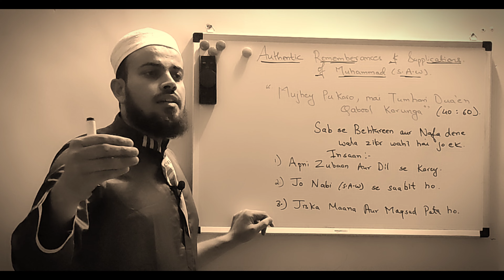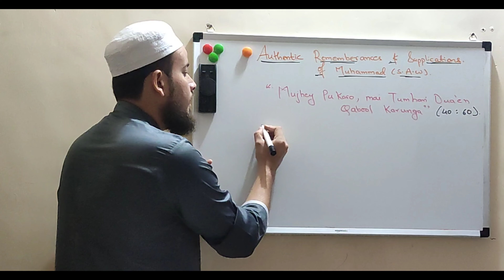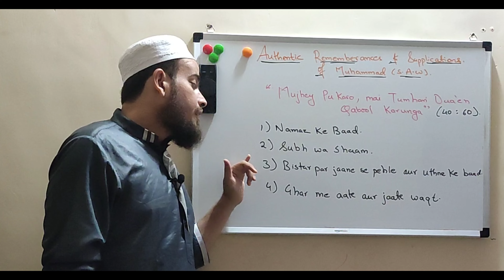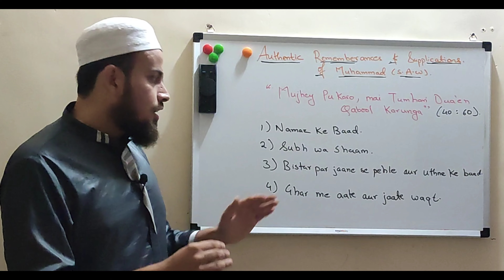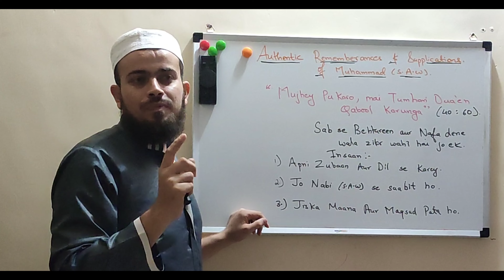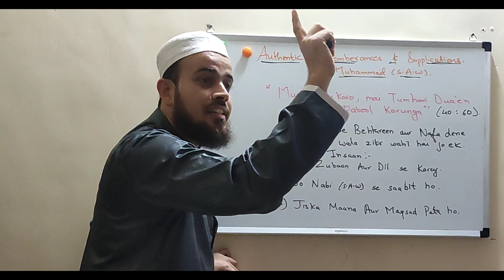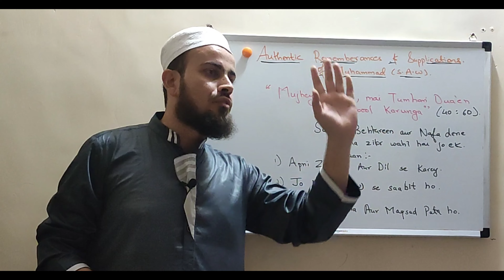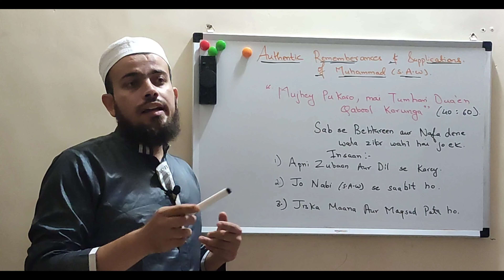Allah Praises Such Men & Women / Zikr Series